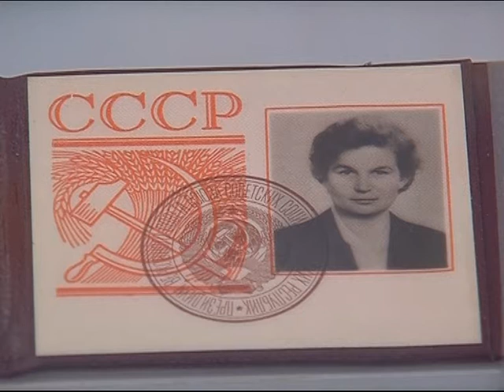80-летнюю историю Ярославской области покажут в одной выставке